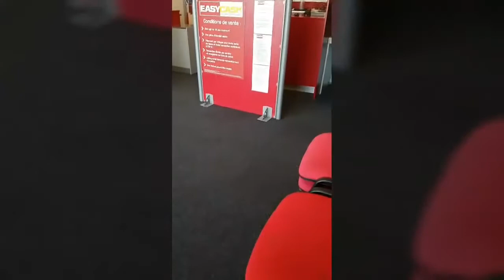JE VEND MON AME A EASY CASH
Voila je vend mon ame à bon prix chez EASY CASH, regardez sa reaction.